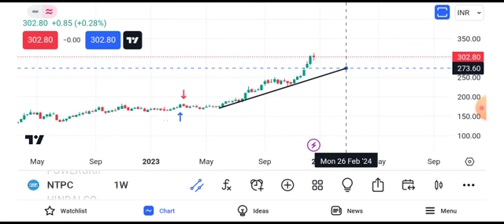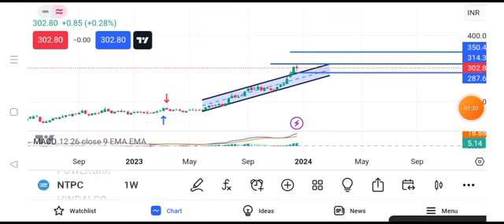NTPC share news tomorrow || ntpc share news target || ntpc sahre news tomorrow